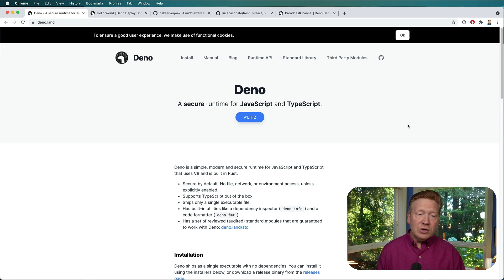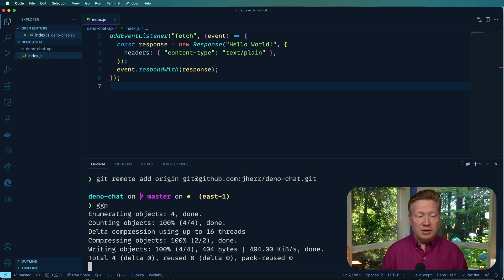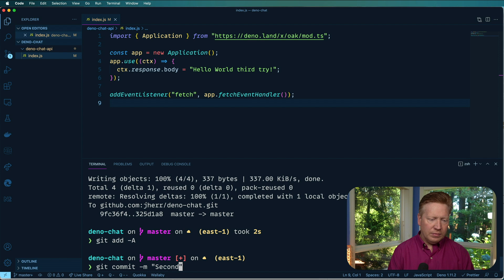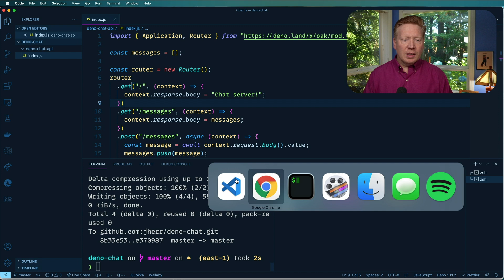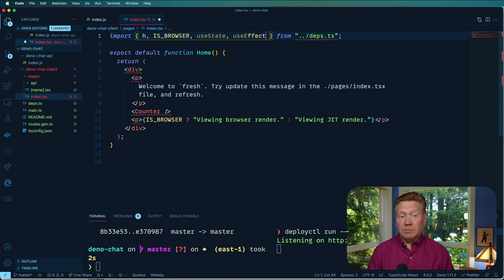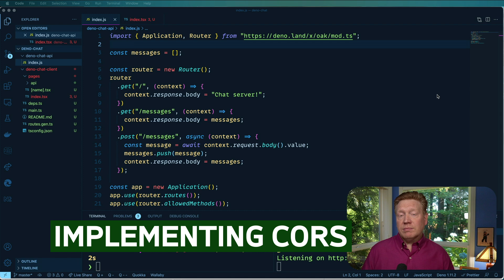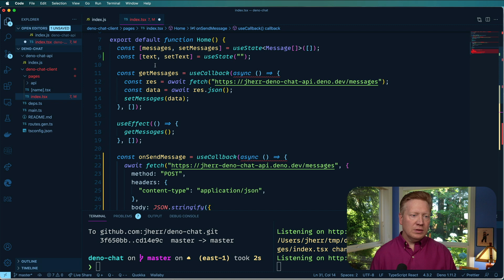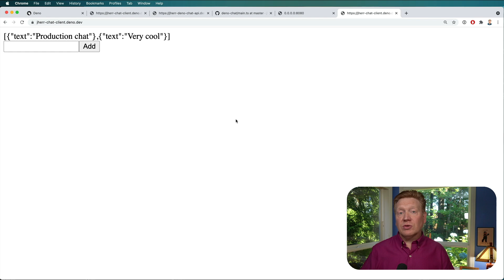Deno Deploy: Crazy Fast Cloud Functions - Architecture Speedun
Let's try out Deno Deploy and see just how fast it can be to make cloud functions and deploy cloud based UI using the Javascript and Typescript skills you already have!

00:00 Introduction
00:23 Deno
01:17 Building the API
02:41 Deploying the API
04:10 Using Oak
07:38 Creating the Fresh app
11:15 Implementing CORS
11:48 Implementing Chat
14:14 Broadcast Channels
15:40 Deploying the UI
17:05 Outroduction

👉 What's my theme? Night Wolf [dark blue]
👉 What's that font? MonoLisa